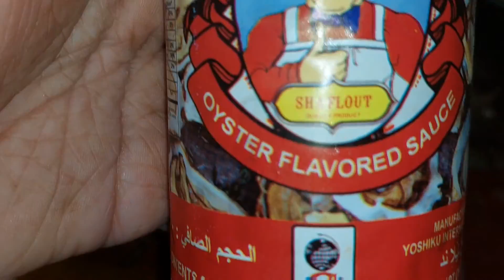Egg fried chinese noodles restaurant style taste at home everyone loves it |makati chinese noodles